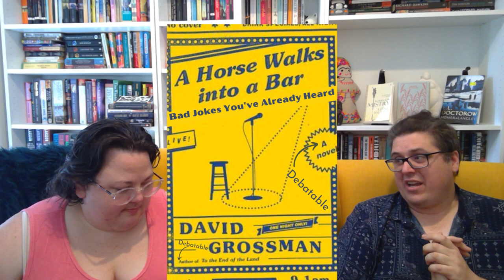The Worst Books We Read in 2021, Rude Jokes Included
Book Covers were doctored, like they were nurses.

This is an incomplete list of titles, if you want the lot watch the video:

Second Place - Rachel Cusk
The Plague - Albert Camus
Fake Accounts - Lauren Oyler
The Executioners Song - Normal "he wasn't even sorry he did it" Mailer
Erotic Stories For Punjabi Widows - Author
Miss Peregrine's Home for Peculiar Children - Ransom Riggs
The Sweetness of Water - Nathan Harris
A Horse Walks Into a Bar - Author Somebody Grossman
Escape From Baghdad - You don't actually want to read that one, even if you love the books I hate
We - Yevgeny Zamyatin
Black Leopard Red Wolf - Marlon James
The Memory Police - Yoko Ono
The Yacoubian Building - Seriously Don't Bother